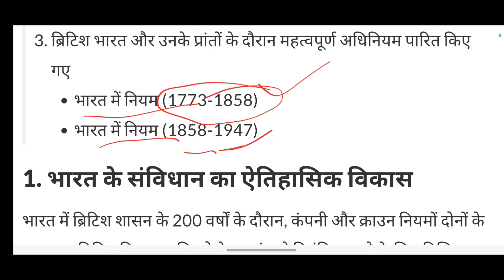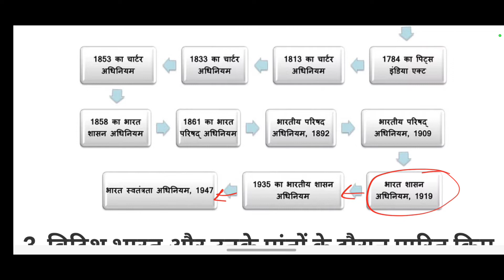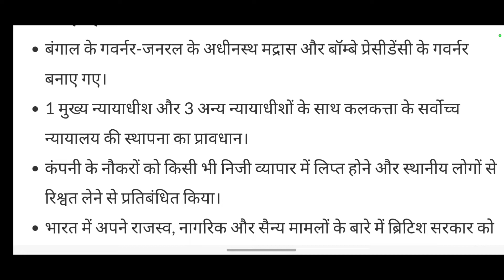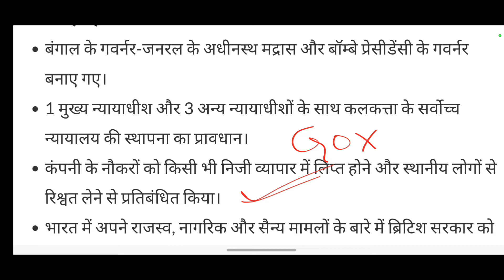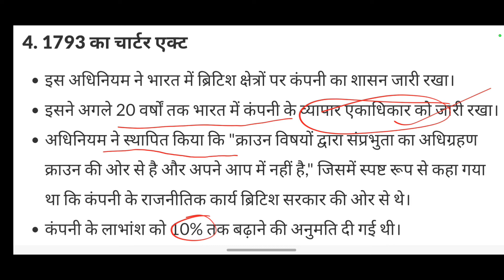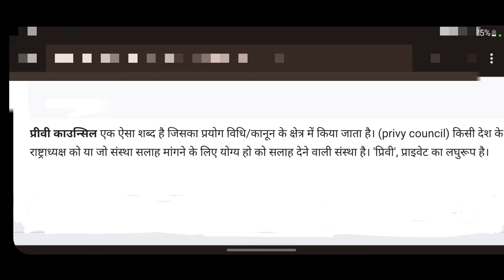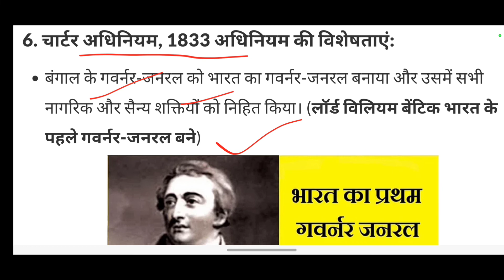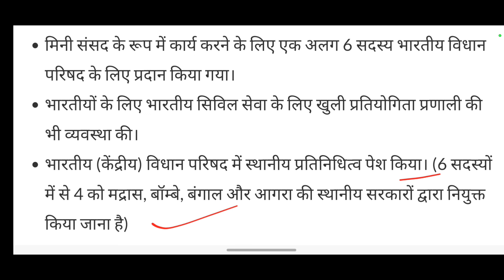भारतीय संविधान का इतिहास, History of Indian constitution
History of Indian constitution,

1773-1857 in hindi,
bharat ka samvaidhanik
vikas,
bharat ka samanya
parichay,
bharat ka samvaidhanik
itihas,
bharat ka samvidhan in
hindi,
bharat ka samvidhan,
bharat ka samvidhan kab,
lagu hua,
bharat ka samachar,
bharat ka samanya gyan,
bharat ka samvidhan by
khan sir,
constitution of India in
hindi,
constitution of india by
khan sir,
english,
constitution of india ktu s4,
tamil,
kannada,
telugu,
constitution of india and
human rights,
constitution of india book,